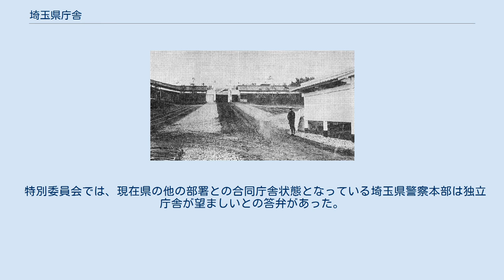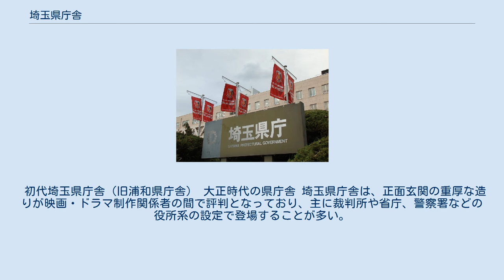埼玉県庁舎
埼玉県庁標識 埼玉県庁舎（さいたまけんちょうしゃ）は、埼玉県さいたま市浦和区に所在する広域自治体である埼玉県の庁舎の総称。
埼玉県庁。
 第一庁舎（県庁）、第二庁舎（埼玉県警本部）、第三庁舎、議会議事堂（埼玉県議会）、職員会館、衛生会館、別館、危機管理防災センターから構成される。
 1869年（明治2年）9月29日に浦和県が置かれ、浦和県庁舎は現在地に置かれた。
その後岩槻県と忍県との合併により埼玉県が誕生し、埼玉県庁舎となった。
 先代の県庁舎は現在の第一庁舎の場所にあったが、1948年（昭和23年）に放火で焼失した。
10月25日午後11時50分ごろ、県庁舎の新館2階の消防課付近から出火し、本館に燃え広がったあと、別館など8棟を焼失させた。
消失面積は約7000平方メートルに及び、重要書類がほぼ消失、県庁機能を失った。
 その3日後、すぐに県庁の移転先として大宮市（現さいたま市）、熊谷市がそれぞれ提案し、浦和市の現地再建派と対立した。
放火以前から、移転を主張する一部の強硬な団体などが存在しており、県庁移転目的の放火も疑われたが、11月12日に火元の消防課会計係員の24歳の男を逮捕した。
当初は犯行を強く否認していたが、一転自供し、1951年1月に懲役12年の実刑を言い渡された。
 ところが、仮釈放中の同年に法務大臣、浦和警察署、浦和地検検事正宛てに「私は無罪」という遺書を残し、水戸市内の山中で服毒自殺したため、真相は分かっていない。
また、この件で当時の県知事である西村実造の責任問題へ発展し、辞表を提出する事態となったが、埼玉軍政部に忠告されて撤回した。
 結局移転問題は、埼玉県議会に設置された県庁舎建設特別委員会まで持ち越され、1950年（昭和25年）3月23日、浦和に存続することが決まった。
移転問題に決着がついたことで庁舎の再建が始まり、1955年10月に現在の第一庁舎が完成した。
 その20年後には、庁舎が手狭になったことから第二庁舎が建設された。
第二庁舎の場所は、以前は官舎が建ち並んでおり、北側に県庁の裏門があったことから、現在でもこの通りを「裏門通り」と呼んでいる。
なお、第一庁舎と第二庁舎は距離があるため、双方の3階を繋ぐ長い連絡通路が設置されている。
 県庁周辺には、埼玉県衛生会館、埼玉県自治会館（閉鎖し駐車場になった）、埼玉県農林会館、職員会館、埼玉県危機管理防災センターなどがある。
 県庁舎は耐震補強を行ったものの、2030年代には目標使用年数を超える。
そのため、埼玉県議会は2019年6月27日、県庁舎建て替えへ向けて、賛成多数で特別委員会を設置した。
 特別委員会では、現在県の他の部署との合同庁舎状態となっている埼玉県警察本部は独立庁舎が望ましいとの答弁があった。
 初代埼玉県庁舎（旧浦和県庁舎） 大正時代の県庁舎 埼玉県庁舎は、正面玄関の重厚な造りが映画・ドラマ制作関係者の間で評判となっており、主に裁判所や省庁、警察署などの役所系の設定で登場することが多い。
 ^ しかし西村は、1949年（昭和24年）に発生した日本シルク事件により収賄容疑で逮捕、起訴されて知事を辞職した。
^ 埼玉県行政史 第3巻 ^ 埼玉）県庁舎の建て替え、県議会が議論へ 朝日新聞 ^ 令和元年6月定例会 「県庁舎建替え等検討特別委員長報告」 埼玉県議会 ^ 成年後見の内容（申請先）埼玉県 ^ 浦和駅西口系統一覧国際興業バス ^ ^ 撮影実績